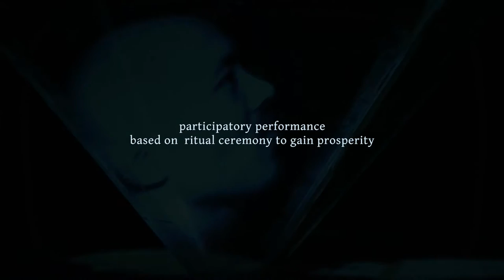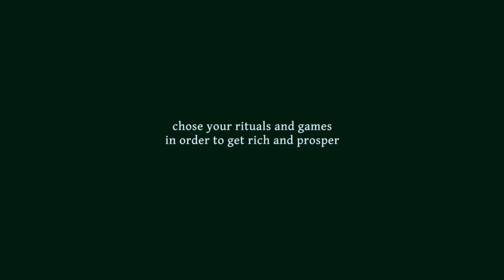Jalan Emas The Game Showreel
Teater Garasi/Garasi Performance Institute dan Belkastrelka mempersembakan:

ART PROJECT: JALAN EMAS (The Game)

Jalan Emas The Game is a contemporary performance based on the initiative of artist collective. This project focused on the rise of the businesses that commercialize hopes, along with the facts of irrationality. Hope in this project is a financial success and prosperity, from motivational speaker (including motivational book, gathering, school), multi level marketing, Investment business,  until the ritual of pesugihan*.

*pesugihan is the traditional way to become rich, including rituals or ceremonies that accompanying it during the process. There is a so-called gate keeper or shaman, as a ritual guide. Someone who wants the rich should sacrifice something valuable in his life in order the wishes come true.
The lure of wealth are usually use strong ideologies that believed by society (religion, norms, ethics, etc.), so the people can easily accept, believe, and justify their actions and activities. In fact, all these utopias not always have a happy ending: investment bulging, MLM scams, embezzlement, etc., it could be against the law or against the ethic values.
Our curiousity led us to the assumptions that construct and constructed by financial/prosperity dream. What moves and driven by the business of hope, media, consumerism, lifestyle demands, and even by the candidates or political parties that participating in the elections. This reality confronts us to the conversion value of success and happiness with money and material. The assumption is even reinforced by the BPS survey  which states that the Indonesian people's happiness is determined by satisfaction of their financial income.

Utopia of financial success becomes a problem when the desire to achieve it leads us to the irrationality, a condition in which the critical thinking and other things are being ruled out. How does it affect the values of life and humanity is one thing that is questionable.

Desire on financial success or prosperity is one of the primal desire in the history of human existence. Jalan Emas Project focuses on the era after millenia, or at the time when the media and its acceleration become more complex.

PERFORMANCES FORM

Jalan Emas The Game is a multi-disciplinary performances that include theater, music performances, soundscapes, site specific performance, costume and visual art.

This performance uses participatory approach that requires the involvement of audiences. This approach is used in order to engage the audience in a game or a particular procedure, which takes them in a ritual experience in order to achieve financial success. This process is intended to be able to easily convey the ideas of the project, which may be too limited to be delivered in the format of a conventional stage or another.

Jalan Emas (The Game) Full Team

Yennu Ariendra (Director/Composer)
Asa Rahmana (Co-Director/Writer/Performer)
Erson Padapiran (Musician/Performer)
Irene Agrivine (Artistic Director/Performer)
M.N. Qomaruddin (Choreographer/Performer)
Vassia Valkanioti (Choreographer/Performer)
Atinna Rizqiana (Costume Designer/Performer)
Adi Wisanggeni (Technical Director)
Lusia Neti Cahyani (Production Manager/Host)
Tommy Surya Rahadianto (Technical Consultant)
Rizky Summerbee (Host/Performer)
Diwa Hutomo (Voice Talent)
Jay Afrisando (Musician Talent)
Ega Kuspriyanto (Crew/Performer)
Muh. Habib Syaifullah (Crew/Performer)
Septian Bagus W. (Crew/Peformer)
Syamsul Islam (Crew/Performer)
Riski Mansyur Maya (Video)
Satya Prapanca (Video)
Agni Tirta (Video)
Anom Sugiswoto (Photographer)
Budi Darmawan (Photographer)

Volunteers : Achmad Luthfi Rashid, Arsita Iswardhani, Eka Jayani Ayuningtyas, Ignatius Sugiarto, Iradat Ungkai Megah, Lintang Prakoso, Muhammad Dynta, Muhammad Yudha Pratama, Naomi Srikandi, Rangga Nasrullah, Rizky Rahma Nurwahyuni, Sarwendah Widya Lestari.